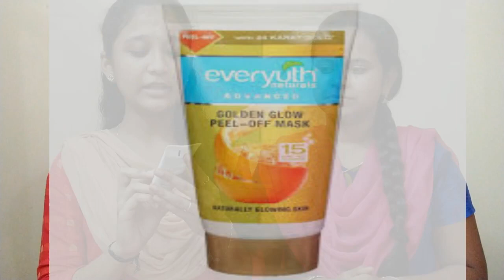Peel of mask🎭|| Simple & Effective Method to Remove Blackheads and whiteheads|| Easy Remedy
In this video we will see how to remove Blackheads and whiteheads in tamil.

You can also find the links of our previous posts below

About us =
In this channel we are going to post many cooking videos, beauty tips, craft videos and much more . The main u  theme of this channel is to spend your free time usefully by trying our new ideas, and everything we post has been done with the things which are  readily available in your  home.